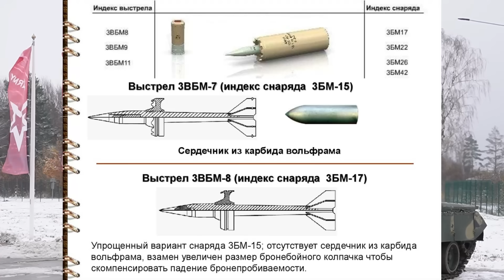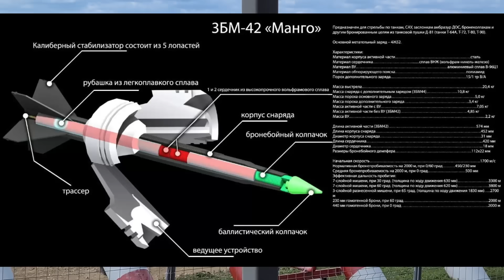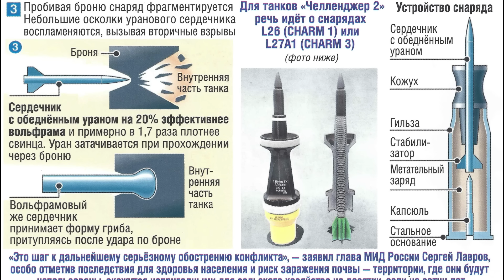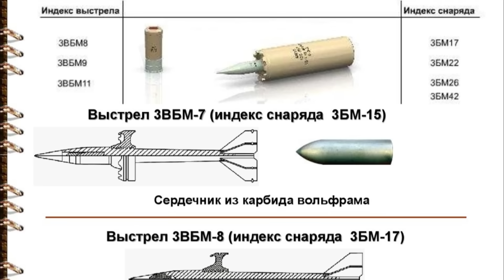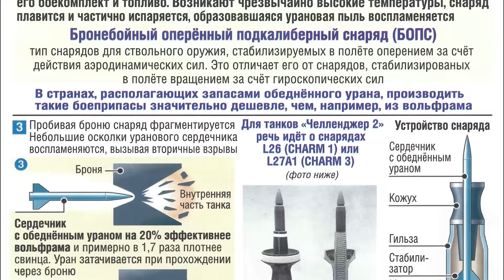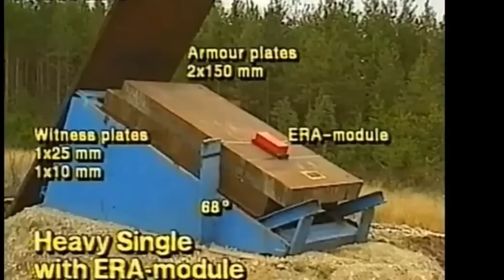Боеприпасы из УРАНА сделают второй Чернобыль?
Опасны ли танковые боеприпасы из УРАНА? Чем грозит их применение и зачем нужны боеприпасы из обедненного урана?

В видео обсуждается тема снарядов с урановым сердечником, которые были переданы Украине Великобританией.
В НАТО наиболее активно используют снаряды с урановым сердечником американские танки M1 Abrams, французские AMX-10 и немецкие Leopard.
Сердечники боеприпасов из урана легче пробивают броневую защиту бронетехники и превращаются в тонкую стрелу, способную воспламенять танк или бронетранспортер.
Военные используют их для повышения боевой эффективности своей техники, жертвуя здоровьем людей, проживающих на местах активных боевых действий.

00:00 - Введение
00:43 - История снарядов с урановым сердечником
03:32 - Использование снарядов с урановым сердечником в НАТО и России
08:26 - Преимущества и недостатки снарядов с урановым сердечником
09:42 - Опасность снарядов с сердечниками из урана
11:34 - Влияние на окружающую среду
12:42 - Заключение